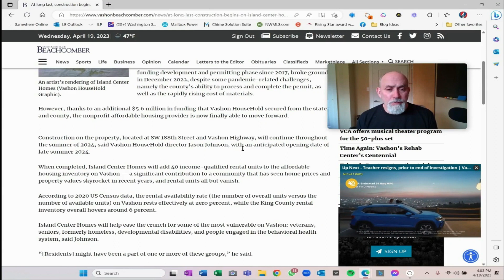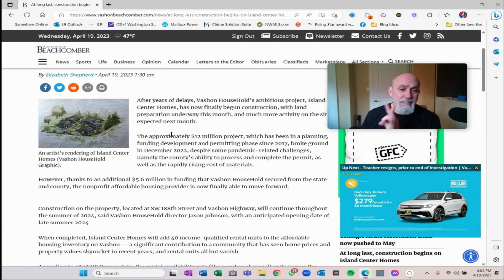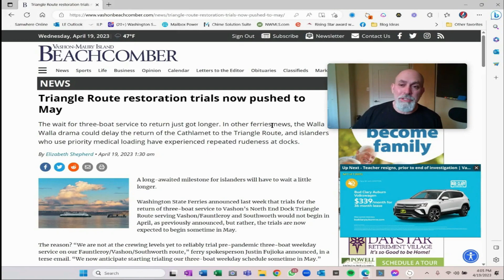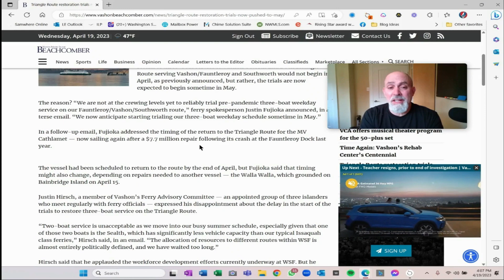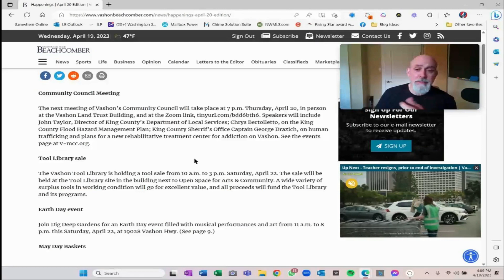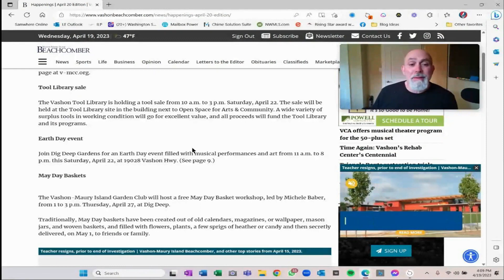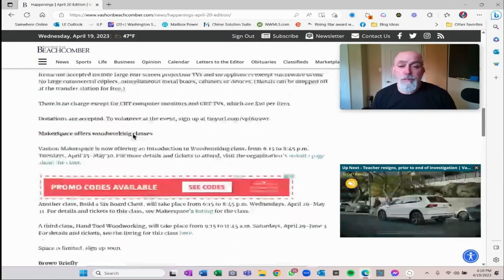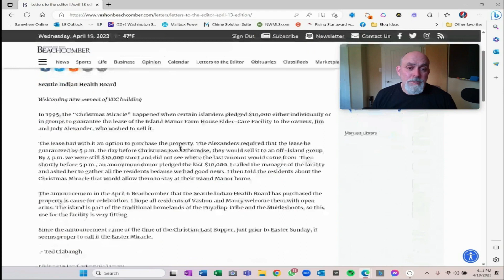Vashon, Washington Weekly Update | Beachcomber April 20, 2023 | Living on Vashon Island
This channel is all about living in Vashon Island, Washington, moving to Vashon Island, Washington, and relocating to Vashon, Washington. We also cover living in the neighborhoods on Vashon Island, Washington, moving to the neighborhoods on Vashon Island, Washington, and relocating to the neighborhoods on Vashon Island, Washington.

If you want to know everything about eating, sleeping, working, playing, the good, and the bad of living on Vashon Island, Washington, then subscribe▶ and tap the bell🛎 for notifications so you can be the first to know about the current market on Vashon Island, Washington.😁
We get calls and emails everyday of people just like you, looking for help on making their move to Vashon Island, Washington and we absolutely love it.😍 Whether you are moving in 9 days or 90 days, give us a call☎, shoot us a text📝, or send us an email📨 so we can help you make a smooth move to Vashon Island, Washington.🤠
📅Free Real Estate Consultation (Zoom Call):
Aaron Hendon. Vashon Island Real Estate Agent, Managing Broker #27890